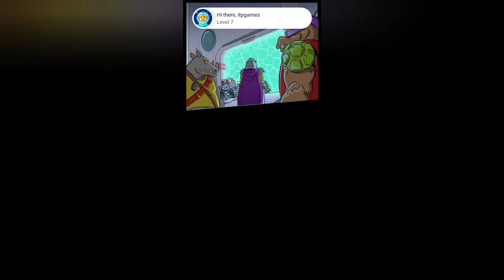TMNT: Mutant Madness - Gameplay Walkthrough - 1st Boss Bebop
How to pass Bebop